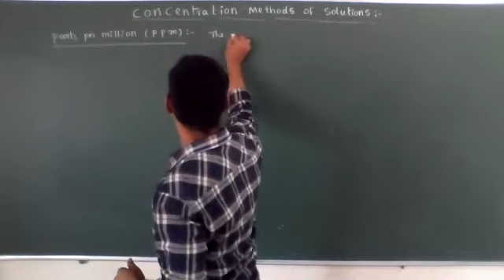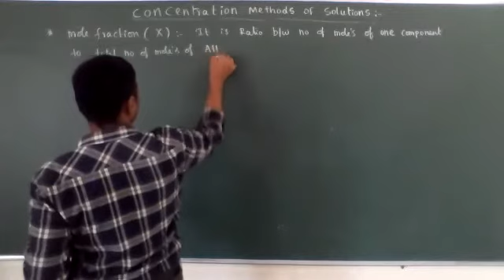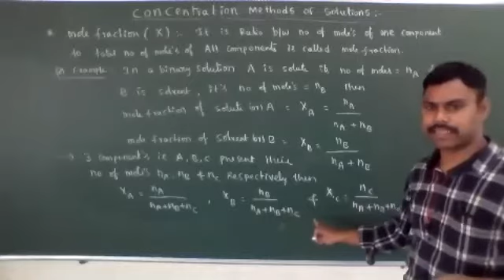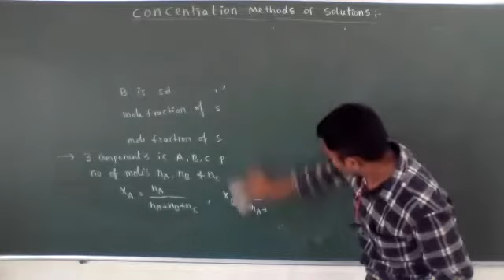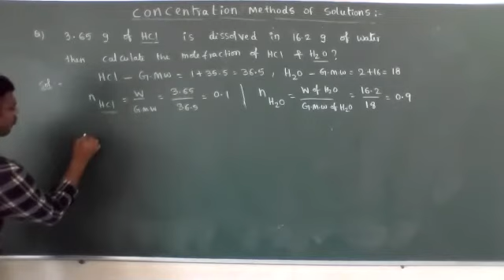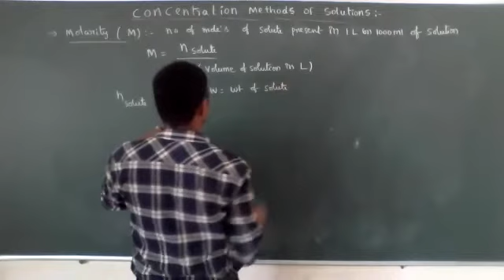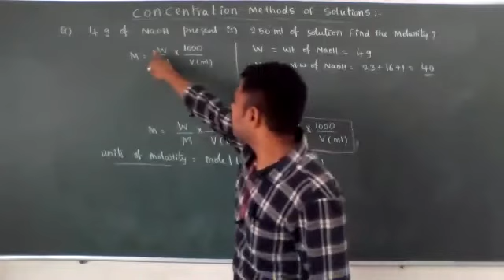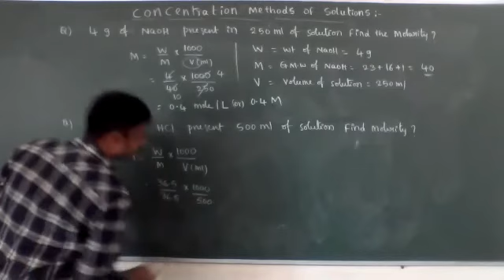PART - 20 SOME BASIC CONCEPTS OF CHEMISTRY (CONCENTRATION METHODS OF SOLUTIONS)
I - PUC CHEMISTRY (Ppm , MOLE FRACTION , MOLARITY)